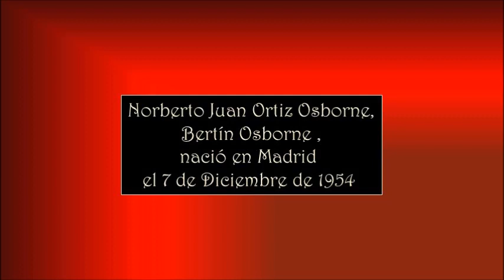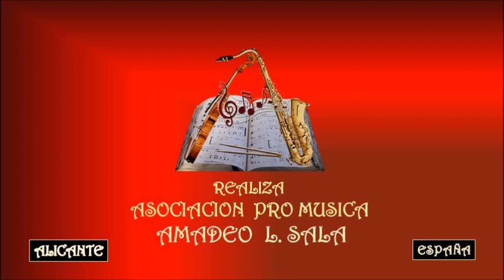BERTÍN OSBORNE – AMAME – Asociación Pro Música AMADEO L. SALA.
Norberto Juan Ortiz Osborne nació en Madrid, el 7 de diciembre de 1954. Conocido como Bertín Osborne, es un presentador, cantante y actor español.
Nacido en Madrid, pertenece a una familia aristocrática española; es el hijo mayor, y único varón, de Enrique Ortiz López-Valdemoro, VIII conde de Donadío de Casasola, VII conde de las Navas, y de su esposa María Teresa Osborne.